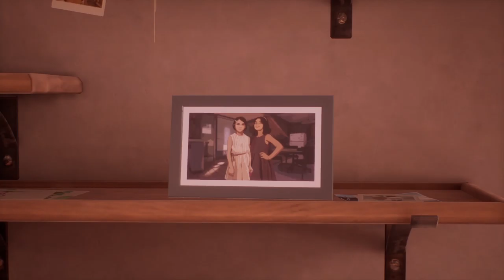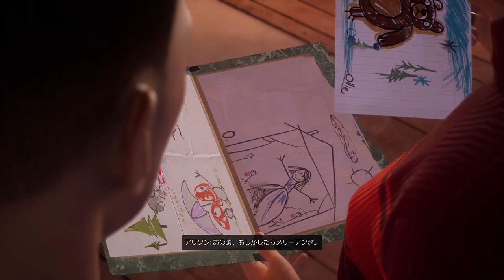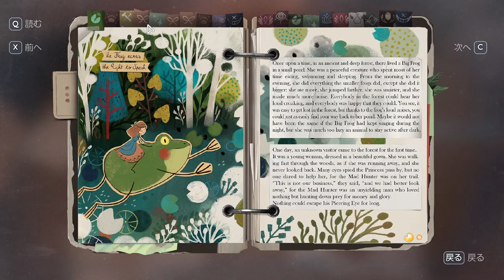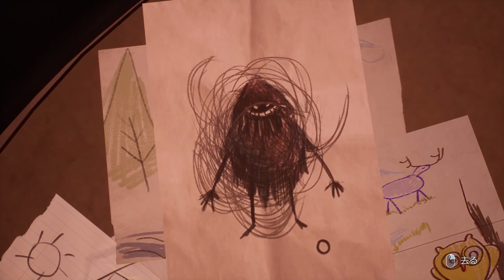【実況】二人が恐れる森の狩人【Tell Me Why】